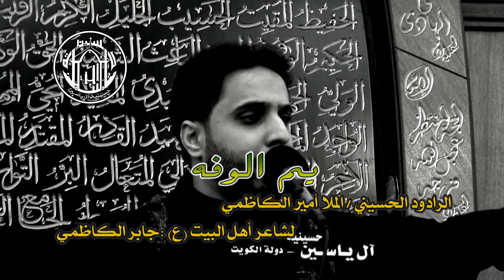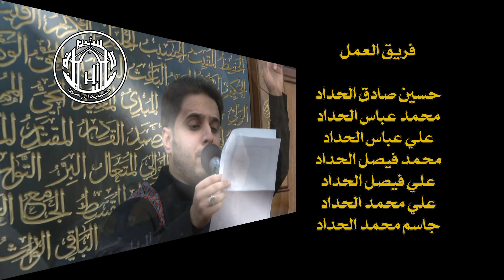الملا أمير الكاظمي - يم الوفه